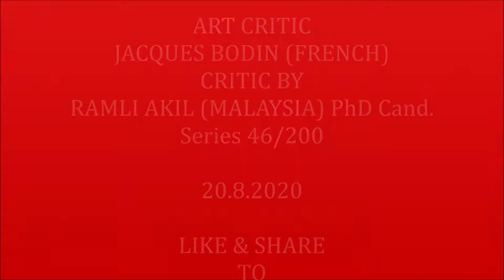ART CRITIC JACQUES BODIN FRENCH realism 46/ 200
CRITIC BY RAMLI AKIL (MALAYSIA)